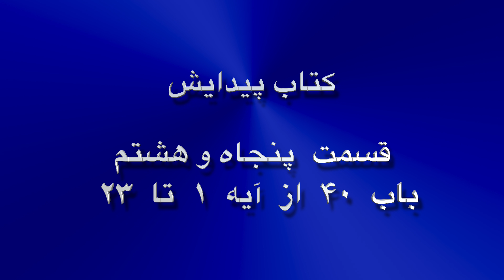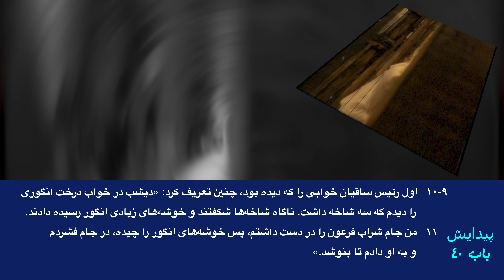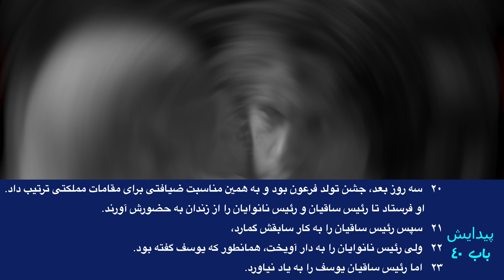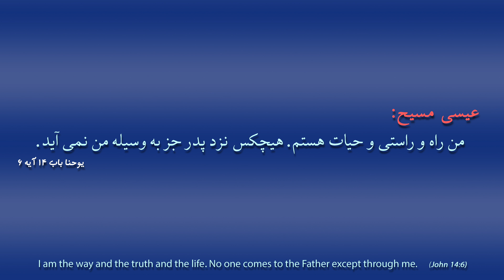کتاب پیدایش – باب ۴۰ آیه ۱ تا ۲۳ - دست خدا در زندگی ما - راه و راستی ۵۸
برسی کتاب پیدایش : "راه و راستی" در این مجموعه تعالیم به تفسیر کتاب پیدایش برای مشتاقان و ایمانداران به عیسی مسیح و کلیسا‌های فارسی زبان توسط مهندس صلاح عادل می پردازد

Farsi Language Sermon, Book of Genesis, Video No. 58, Chapter 40

  هدف ”راه و راستی" ارائه دروس و تفسیر آیه به آیه از کتاب مقدس یا انجیل برای رشد روحانی می باشد. هر هفته مطالب جدیدی به این مجموعه اضافه می گردد

از شما دعوت می‌نماییم با عضویت دراین صفحه در جریان ارائه مطالب جدید قرار گیرید

آیات مربوط به این برنامه : کتاب پیدایش – باب ۴۰ آیه ۱ تا ۲۳ : 1 و بعد از این امور، واقع شد که ساقی و خباز پادشاه مصر، به آقای خویش، پادشاه مصر خطا کردند. 2 و فرعون به دو خواجه خود، یعنی سردار ساقیان و سردار خبازان غضب نمود. 3 و ایشان را در زندان رئیس افواج خاصه، یعنی زندانی که یوسف در آنجا محبوس بود، انداخت. 4 و سردار افواج خاصه، یوسف را برایشان گماشت، و ایشان را خدمت میکرد، ومدتی در زندان ماندند. 5 و هر دو در یک شب خوابی دیدند، هر کدام خواب خود را. هر کدام موافق تعبیر خود، یعنی ساقی و خباز پادشاه مصر که در زندان محبوس بودند. 6 بامدادان چون یوسف نزد ایشان آمد، دید که اینک ملول هستند. 7 پس، از خواجه های فرعون، که با وی در زندان آقای او بودند، پرسیده، گفت: «امروز چرا روی شما غمگین است؟» 8 به وی گفتند: «خوابی دیده ایم و کسی نیست که آن را تعبیر کند.» یوسف بدیشان گفت: «آیا تعبیرها از آن خدا نیست؟ آن را به من بازگویید.» 9 آنگاه رئیس ساقیان، خواب خود را به یوسف بیان کرده، گفت: «در خواب من، اینک تاکی پیش روی من بود. 10و در تاک سه شاخه بود و آن بشکفت، و گل آورد و خوشه هایش انگور رسیده داد. 11 و جام فرعون در دست من بود. و انگورها را چیده، در جام فرعون فشردم، وجام را به دست فرعون دادم.» 12 یوسف به وی گفت: «تعبیرش اینست، سه شاخه سه روز است. 13 بعد از سه روز، فرعون سر تو را برافرازد و به منصبت بازگمارد، و جام فرعون را به دست وی دهی به رسم سابق، که ساقی او بودی. 14 و هنگامی که برای تو نیکوشود، مرا یاد کن و به من احسان نموده، احوال مرانزد فرعون مذکور ساز، و مرا از این خانه بیرون آور، 15 زیرا که فی الواقع از زمین عبرانیان دزدیده شده ام، و اینجا نیز کاری نکرده ام که مرا درسیاه چال افکنند.» 16 اما چون رئیس خبازان دید که تعبیر، نیکو بود، به یوسف گفت: «من نیز خوابی دیده ام، که اینک سه سبد نان سفید بر سر من است، 17 و درسبد زبرین هر قسم طعام برای فرعون از پیشه خباز می باشد و مرغان، آن را از سبدی که بر سر من است، می خورند.» 18 یوسف در جواب گفت: «تعبیرش این است، سه سبد سه روز میباشد. 19 و بعد از سه روز فرعون سر تو را از تو بردارد وتو را بر دار بیاویزد، و مرغان، گوشتت را از تو بخورند.» 20 پس در روز سوم که یوم میلاد فرعون بود، ضیافتی برای همه خدام خود ساخت، و سررئیس ساقیان و سر رئیس خبازان را در میان نوکران خود برافراشت. 21 اما رئیس ساقیان را به ساقی گریش باز آورد، و جام را به دست فرعون داد. 22 و اما رئیس خبازان را به دار کشید، چنانکه یوسف برای ایشان تعبیر کرده بود. 23 لیکن رئیس ساقیان، یوسف را به یاد نیاورد، بلکه او رافراموش کرد.